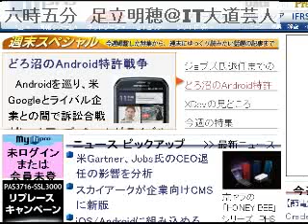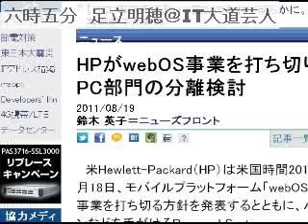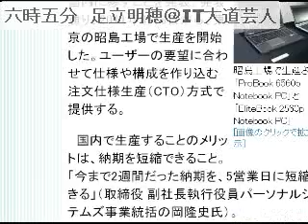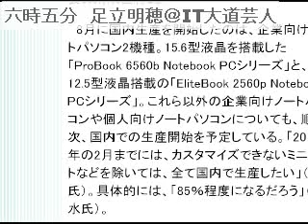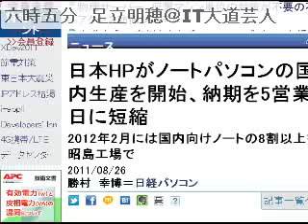2011/8/28 六時五分 ITニュース・コメントを５分間だけUstします。